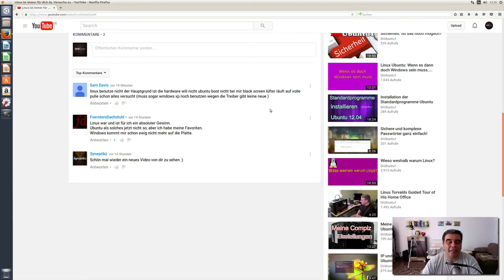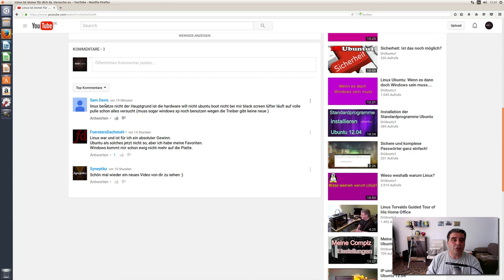Frustrierte Linux Anfänger | Gib nicht gleich auf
Auch wenn es nicht gleich klappen sollte. Gib nicht auf. Informiere dich und plane deinen nächsten Kauf.